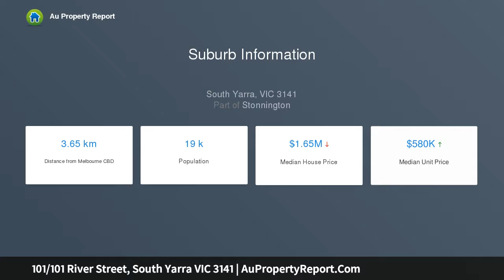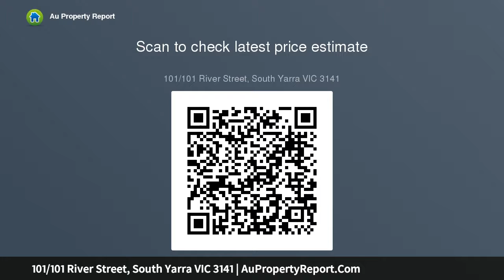101/101 River Street, South Yarra VIC 3141 | AuPropertyReport.Com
101/101 River Street, South Yarra VIC 3141
Property Type: apartment
Bedrooms: 3
Bathrooms: 3
Car Space: 2
Exceptional Garden Apartment